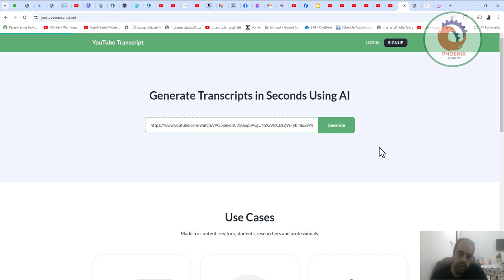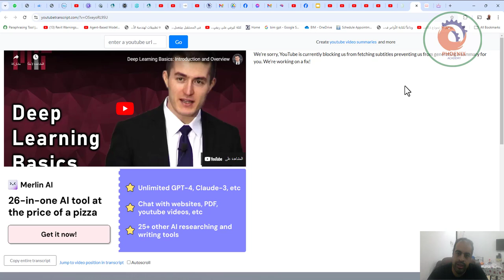youtubetranscript تحويل الفيديو الى نص مكتوب في ثواني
❤️ روابط التواصل
✅ انستجرام